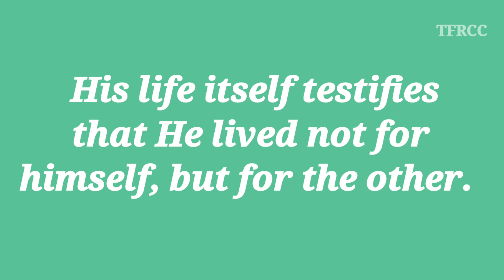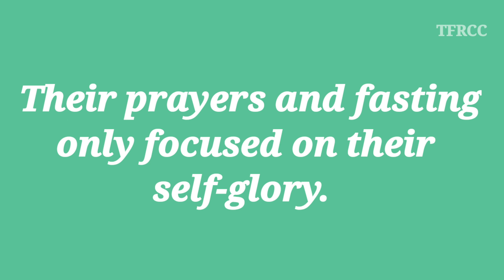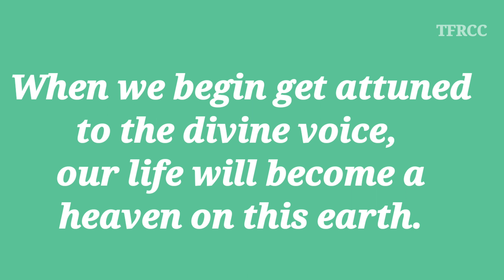Catholic Sunday Mass Readings and Reflection | June 12, 2022 | English | TFRCC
JESUS MARY AND JOSEPH MINISTRIES. Priests, Pastors, Deacons, Lay Ministers deliver God's message of Hope & Encouragement. INFORMATIVE CATHOLIC CONTENT, BIBLE READING & BIBLE TEACHINGS, PRAYERS, DEVOTIONS, PRAISE & WORSHIP. AND MORE. Live Sessions & Various other spiritual Activities.